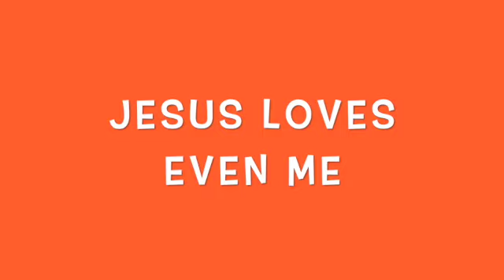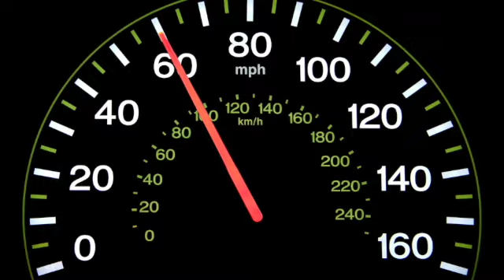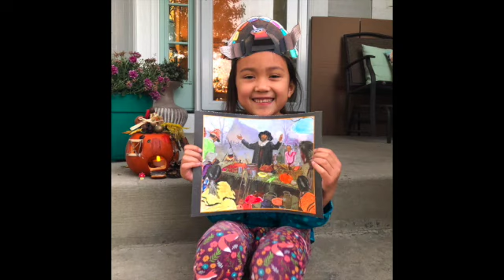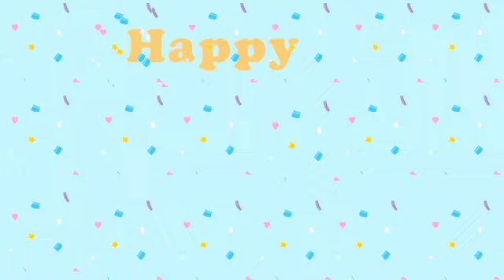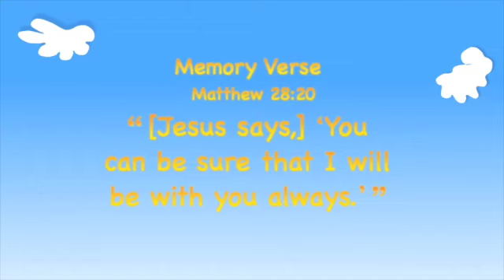Kindergarten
November 21,2020